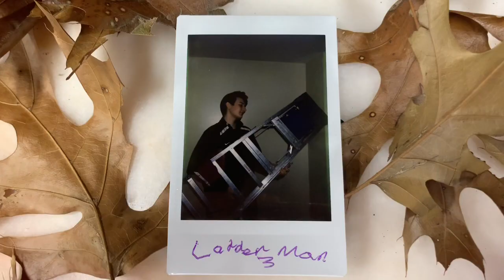Ladder man 3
AAAAAAAAAAAAAAAAAAAAAAAAAAAAAAAAA please end this war.